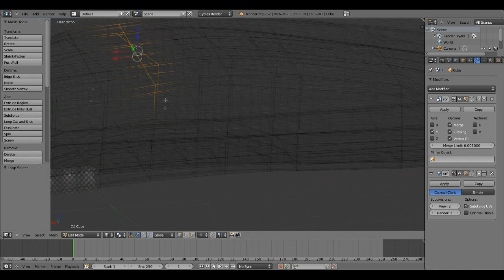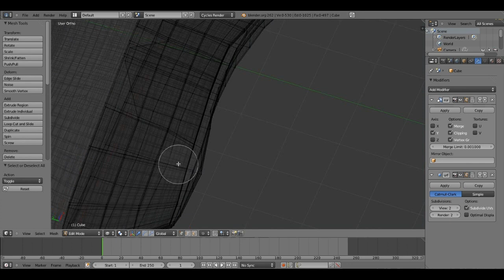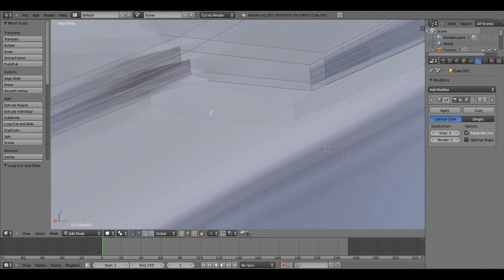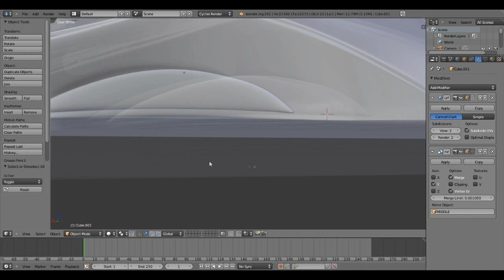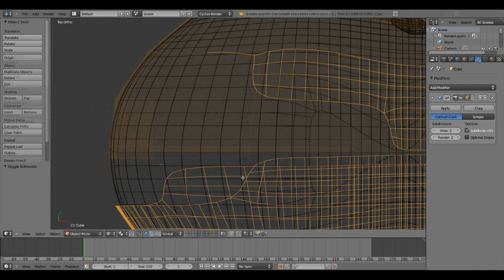Razer Mamba - Modeled in Blender 2.6 [No Background Images]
I Modeled one of my favorite Razer Products the Mamba, It took me 59 minutes to create. I'm not completely finished with it yet. I still need to add color and composite.

Falling (Instrumental)